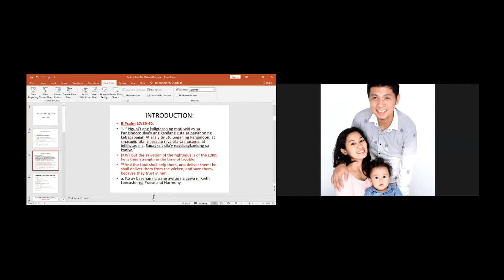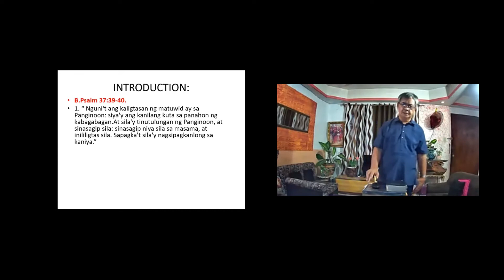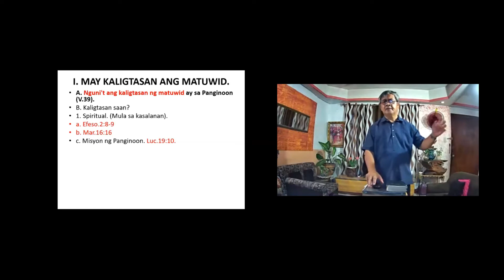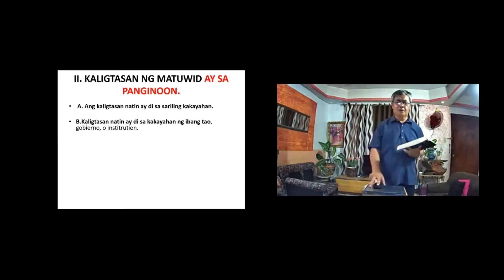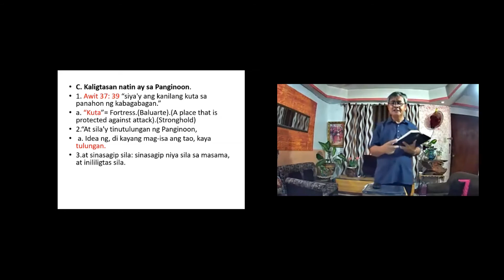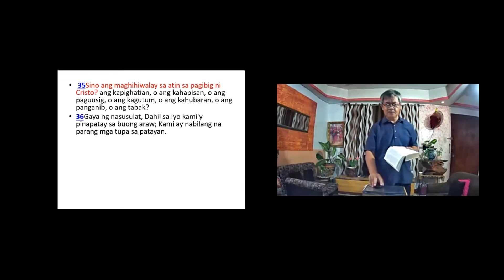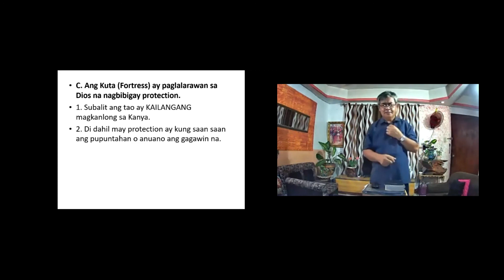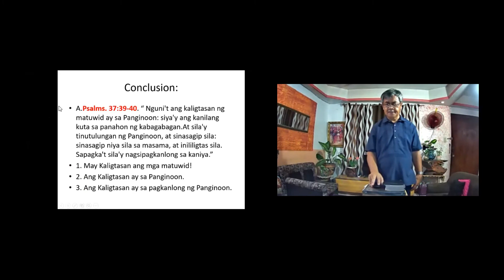"SALVATION OF THE RIGHTEOUS" Psalms 37:39-40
I preached on the "Salvation of the Righteous" to encourage the brethren that we, the righteous, will be spared from the Corona Virus, but also warned  that we need to be "IN" the FORTRESS so as not to be affected by it.